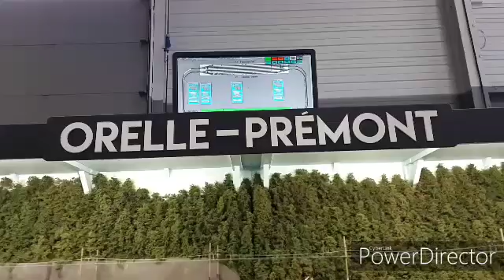savoie modelisme 2019